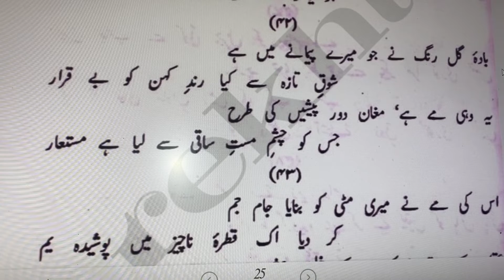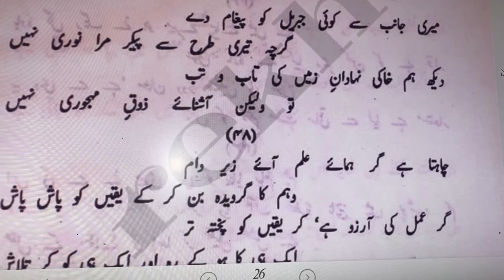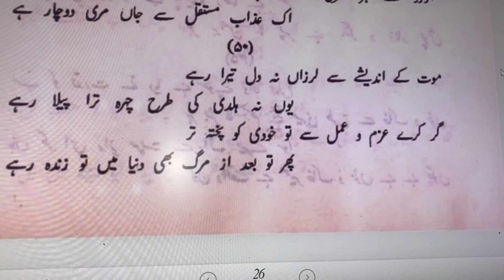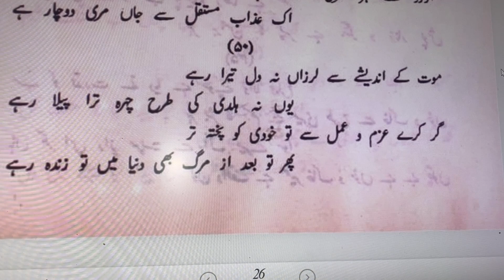Payam-e-Mashriq 41-50 | Allama Iqbal EASY | پیامِ مشرق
پیامِ مشرق میں علامہ اقبال کی شاعری کا ایک حصہ 41-50 نمبر تک کے اشعار کے آسان اردو ترجمے اور تشریحات کے ساتھ پیش کیا جا رہا ہے۔ اس سے اقبال کے افکار کو بہتر طور پر سمجھنے میں مدد ملے گی۔

شعر 41:

نخواہد دیدہ بیدار را خواب
نگاہِ زندہ دل را آفریں باد
ترجمہ:
جاگتی آنکھ کو نیند نہیں آتی،
زندہ دل کی نگاہ کو مبارک ہو۔

تشریح:
اقبال اس شعر میں کہتے ہیں کہ جو شخص حقیقت کو دیکھنے والا ہو، اس کی آنکھیں کبھی خواب نہیں دیکھتیں۔ زندہ دل اور بیدار ذہن رکھنے والے کی بصیرت کو سلام ہے، کیونکہ وہ دنیا کی حقیقتوں کو سمجھتا ہے اور انہیں جاننے کی کوشش کرتا ہے۔

شعر 42:

Copy code
درونِ خویش را بیتاب کردم
ز فیضِ عشق دل سیلاب کردم
ترجمہ:
میں نے اپنے اندر کو بیتاب کر دیا،
عشق کی برکت سے دل کو سیلاب بنا دیا۔

تشریح:
اقبال یہاں اپنے اندرونی جذبات اور عشق کی شدت کا ذکر کر رہے ہیں۔ انہوں نے اپنے دل کو عشق کی برکت سے اتنا بھر دیا ہے کہ وہ سیلاب کی طرح تیز اور طاقتور ہو گیا ہے۔

شعر 43:

Copy code
ترا درد یکے در سینہ پیچید
مرا از یک دو عالم برگزیدند
ترجمہ:
تیرا ایک درد میرے سینے میں پیچیدہ ہو گیا،
مجھے ایک دو عالموں سے منتخب کر لیا گیا۔

تشریح:
اقبال کہتے ہیں کہ تمہارا ایک ہی درد میرے دل میں اتنی شدت سے موجود ہے کہ مجھے دو جہانوں سے الگ کر دیا گیا ہے۔ یہ درد یا عشق انسان کو ایک منفرد اور بلند مقام پر لے جاتا ہے۔

شعر 44:

Copy code
نماید آنچہ ہست این وادی گل
کبوتر در دماغش نالہ ہا کرد
ترجمہ:
یہ گلوں کی وادی جو کچھ بھی ہے، وہ ظاہر کر دیتی ہے،
کبوتر نے اپنے دماغ میں نالے بھر لیے۔

تشریح:
اقبال کہتے ہیں کہ اس پھولوں کی وادی میں جو کچھ بھی ہے، وہ سب عیاں ہے۔ مگر کبوتر (یعنی انسان) اس حقیقت کو سمجھ کر غمگین ہو جاتا ہے اور اپنے دماغ میں نالے بھر لیتا ہے۔

شعر 45:

Copy code
قبای زندگانی چاک تا کی
حیات اندر دروں پوشاک تا کی
ترجمہ:
زندگی کا لباس کب تک چاک رہے گا؟
حیات کب تک اندرونی پوشاک میں رہے گی؟

تشریح:
اقبال سوال کرتے ہیں کہ ہماری زندگی کب تک بگڑی ہوئی حالت میں رہے گی اور ہماری اصل حقیقت اور خوبصورتی کب تک چھپی رہے گی۔ وہ ہمیں ترغیب دیتے ہیں کہ ہم اپنی زندگی میں بہتری لائیں اور اپنی صلاحیتوں کو ظاہر کریں۔

شعر 46:

Copy code
ز دور زندگی ایں نغمہ باز آمد
کہ ناآسودہ ہرگز خانۂ ماشد
ترجمہ:
زندگی کے دور سے یہ نغمہ واپس آیا ہے،
کہ بے چین کبھی بھی ہمارا گھر نہ بنے۔

تشریح:
اقبال کہتے ہیں کہ زندگی کے دور سے یہ پیغام واپس آیا ہے کہ ہمارا گھر کبھی بھی بے چینی اور اضطراب کا مقام نہیں ہونا چاہیے۔ ہمیں سکون اور اطمینان حاصل کرنے کی کوشش کرنی چاہیے۔

شعر 47:

Copy code
بآزادی سزد گر رفعتی گیرم
گدا ئے خواب و خوابیدہ ہرگز ناتوان ماشد
ترجمہ:
آزادی سے اگر میں بلندی حاصل کر لوں،
خوابوں کا بھکاری اور سوتا ہوا کبھی بھی ناتواں نہ ہو۔

تشریح:
اقبال کہتے ہیں کہ اگر میں آزادی سے بلندی حاصل کر لوں تو خوابوں کا بھکاری اور سوتا ہوا شخص کبھی بھی کمزور نہیں ہو سکتا۔ آزادی اور خودی انسان کو مضبوط اور طاقتور بناتے ہیں۔

شعر 48:

Copy code
بخود باشی کہ بر ایں چرخ گرداں
بجز مشت غبارے ناتوان ماشد
ترجمہ:
خود میں رہو کیونکہ اس گھومتی ہوئی دنیا میں،
سوائے مٹھی بھر گرد کے کچھ بھی ناتواں نہیں۔

تشریح:
اقبال یہاں خودی اور خوداعتمادی کی اہمیت پر زور دیتے ہیں۔ وہ کہتے ہیں کہ اگر آپ خود میں مضبوط رہیں گے تو اس گھومتی ہوئی دنیا میں آپ کچھ بھی ناتواں نہیں ہوں گے۔

شعر 49:

Copy code
مکن ناز آں کہ بر نازش بگفتند
گرامی شو کہ از عزت نہ دربان ماشد
ترجمہ:
اس بات پر ناز نہ کرو جو نازش کی گئی ہو،
محترم بنو کہ عزت سے دربان نہ بن جائے۔

تشریح:
اقبال یہاں بتاتے ہیں کہ کسی تعریف یا فخر کی گئی بات پر ناز نہ کرو، بلکہ خود کو اتنا محترم اور باعزت بناؤ کہ عزت سے دربان نہ بن جاؤ۔ حقیقی عزت اور احترام کا حصول اہم ہے۔

شعر 50:

Copy code
دو رکعت در رکابِ باد میخواند
ز نو کعبے بدوش حاجیاں کرد
ترجمہ:
ہوا کی سواری میں دو رکعتیں پڑھتا ہے،
حاجیوں کو نئے کعبے کی طرف لے جاتا ہے۔

تشریح:
اقبال یہاں ایک روحانی منظر پیش کرتے ہیں، جہاں ایک شخص ہوا کی سواری میں دو رکعت نماز پڑھتا ہے اور حاجیوں کو ایک نئے کعبے کی طرف لے جاتا ہے۔ یہ نئے خیالات اور روحانی تجدید کی علامت ہے۔

یہ اشعار علامہ اقبال کی فلسفیانہ اور روحانی سوچ کی عکاسی کرتے ہیں۔ ان اشعار میں خودی، عشق، اور حقیقت کی تلاش کی اہمیت پر زور دیا گیا ہے